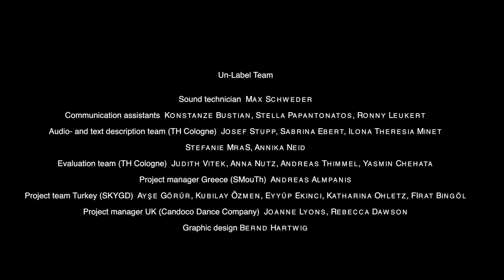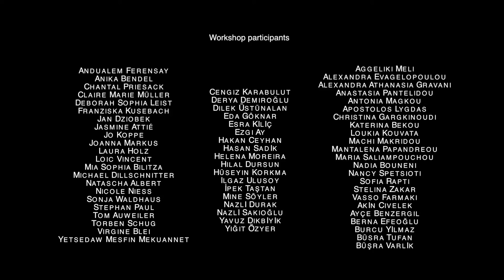Un-Label Making Of (Original with English subtitles)